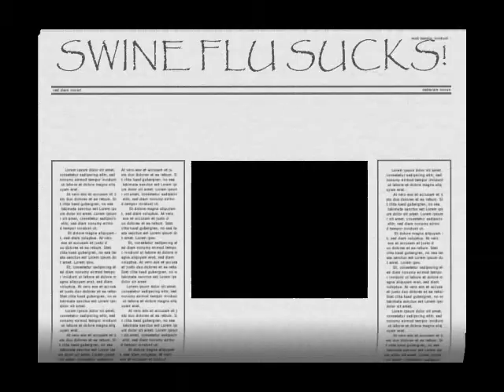SWINE FLU SUCKS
home for a week straight, this is only the third day and im bored out of my mind.
aghh this took up some time.
i wish there was music playing in the background, but i dont have any on this computer ):